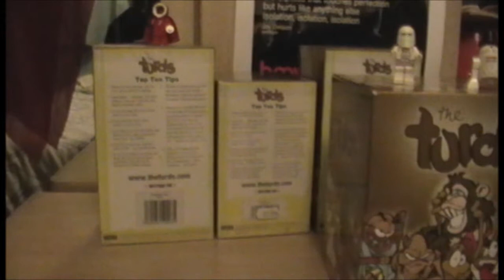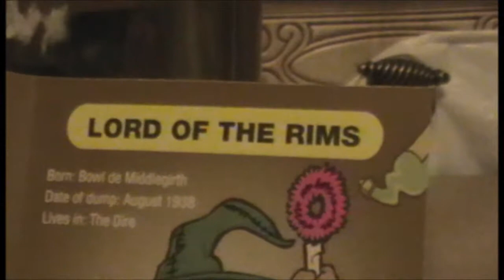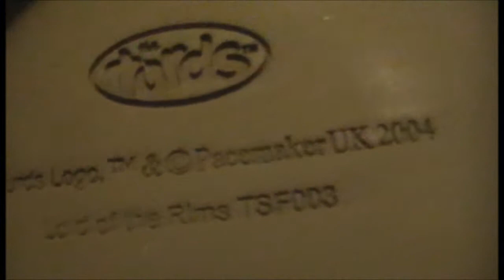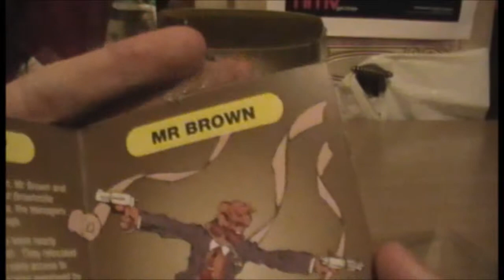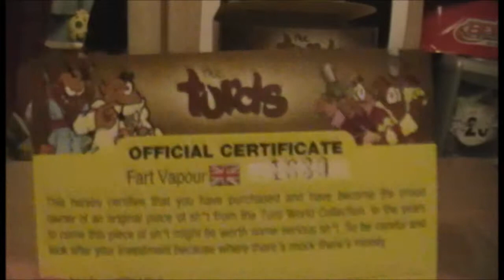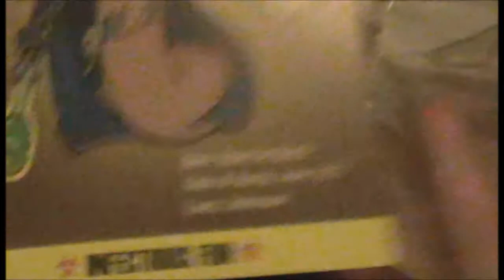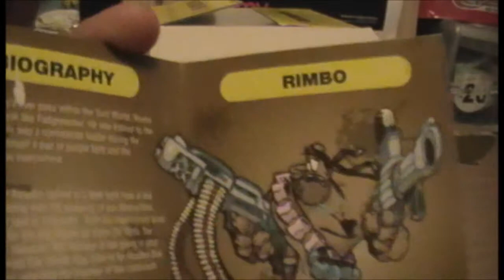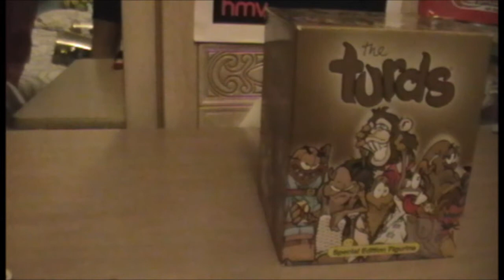A Look At: The Turds (100th Video Hype!)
100 videos, huh? How time has flown! So, to celebrate this occasion I present to you; The Turds. A collection of popular culture figurines but in the style of poop. Enjoy!